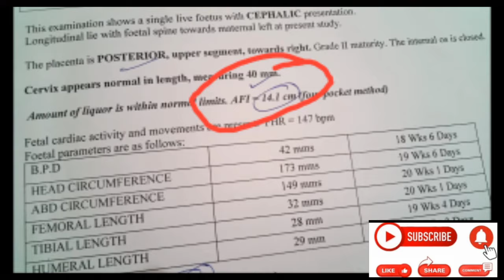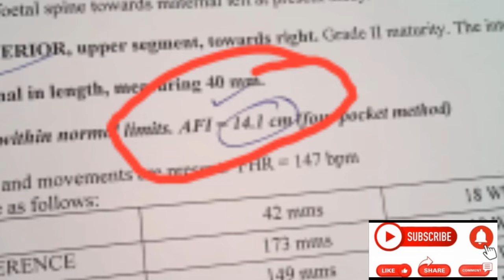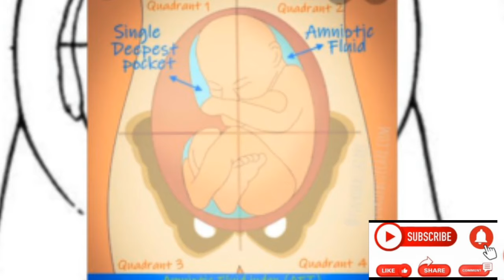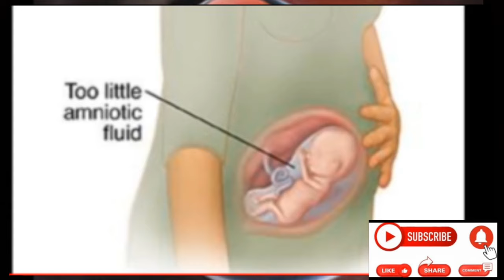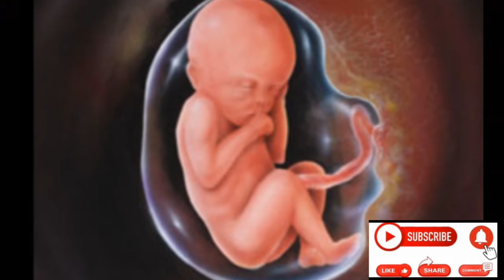what is AFI(amniotic fuid index) in pregnancy//what is normal and abnormal range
Hello friends
I am sneha...Mother of two beautiful children a 5 year old daughter and 5 month old son...On this channel I make informative vdo on pregnancy and try to share my experience and my knowledge so far I have about it. So for any advice or practice plz consult your doctor first. For more vdo plz press icon for notifications.

 during